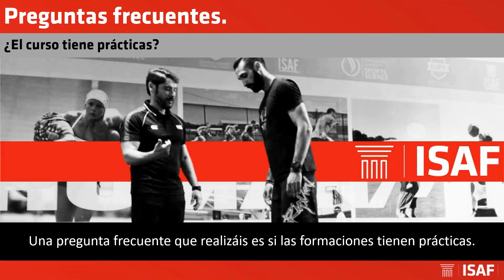¿El curso tiene prácticas?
ISAF - Instituto de Ciencias de la Salud y la Actividad Física
Especialistas en formación deportiva.